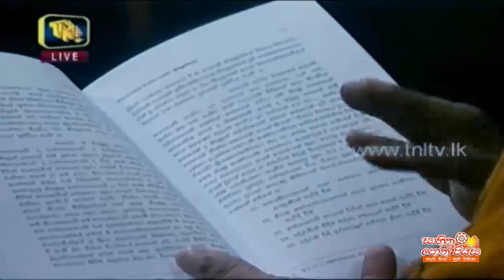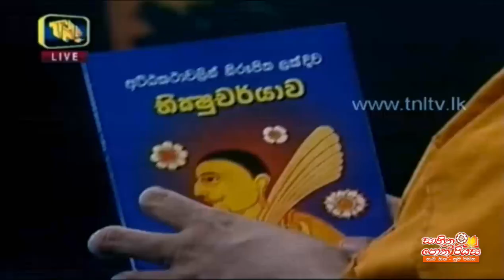TNL 'ධර්ම විනිශ්චය' (03 JAN 2019)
ශාස්ත්‍රපති, පන්ඩිත දොඩම්පහළ ශ්‍රී රාහුල හිමිගේ සහභාගීත්වයෙන් හා ශාස්ත්‍රපති චාමික මුණසිංහගේ මෙහෙයවීමෙන් TNL රූපවාහිනිය ඔස්සේ සෑම බ්‍රහස්පතින්දාවකම රාත්‍රී 9.55 ට සජීව විකාශය​.
නැවත විකාශය ඊළඟ බදාදා උදේ 10.00 ට​

ඔබට ඇති දහම් ගැටළුව පහතින් comment කරන්න.
නැතහොත් දහම් සක FB පිටුවේ comment කරන්න​.